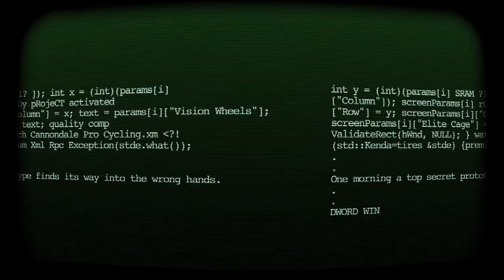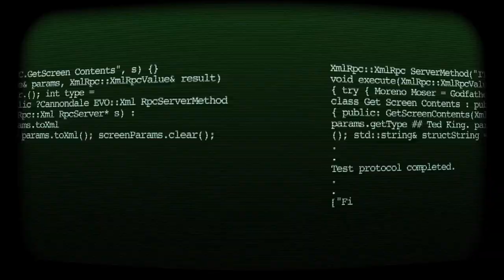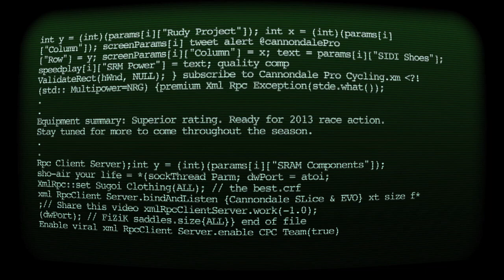Cannondale Pro Cycling First Person Product Testing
Early this year, the Cannondale Pro Cycling Team assembles in an undisclosed research facility. Ivan Basso, Moreno Moser, Cameron Wurf and Ted King are provided with highly classified equipment to test.

One morning a top secret prototype finds its way into the wrong hands. Step aside Arnold Schwarzenegger as the "Terminator" makes way for Peter Sagan and the "Tourminator".

Cycling is fun, if you like this then scream and share for green at:

Facebook.com/CannondaleProCycling